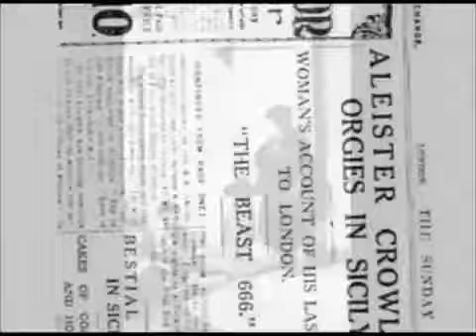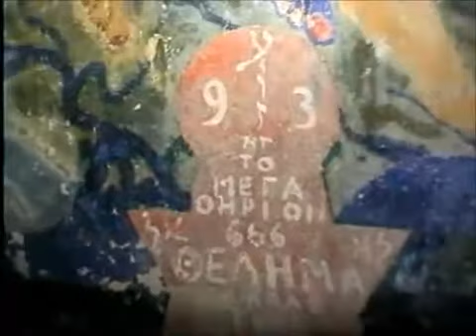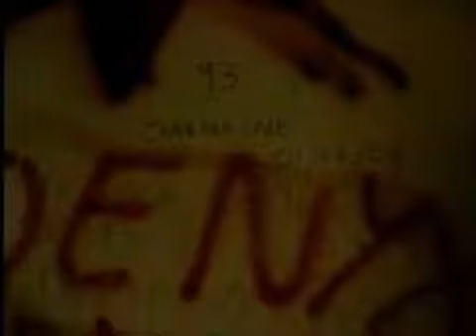►Abbey Of Thelema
Архивы радио Thelema 93